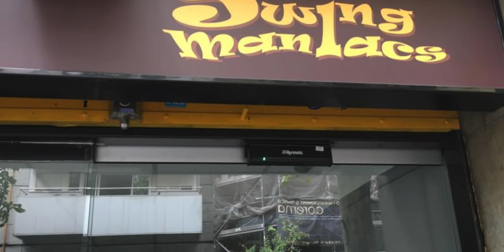Swing Dancing in Barcelona | by Jamin Jackson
You need to visit this fantastic lindy hop community as soon as possible!

Take all 18 of my Lindy Hop Taster Courses online for free